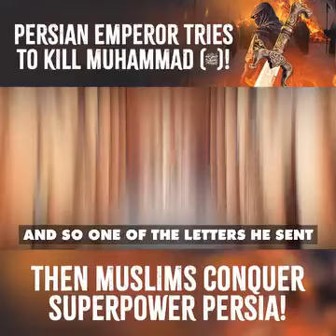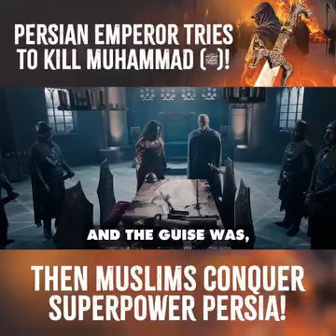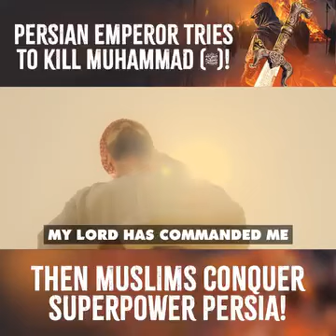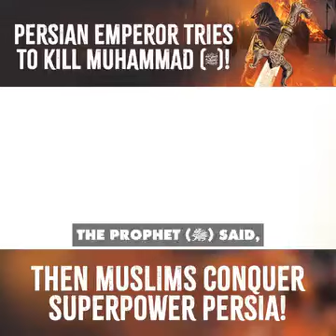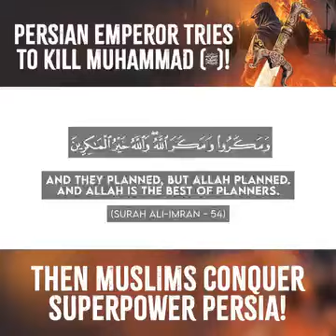persian emperor tries to kill Muhammad